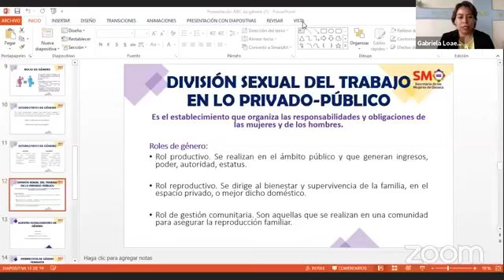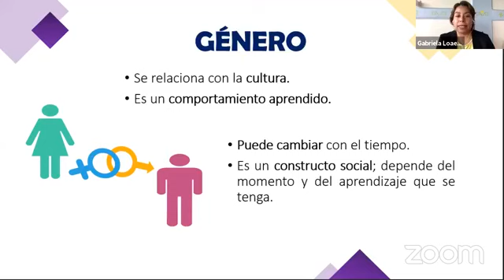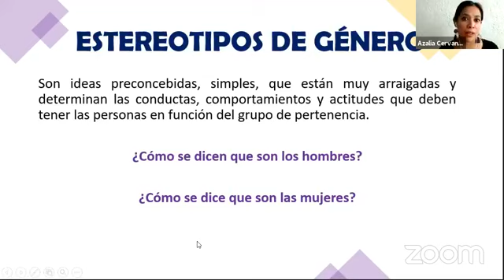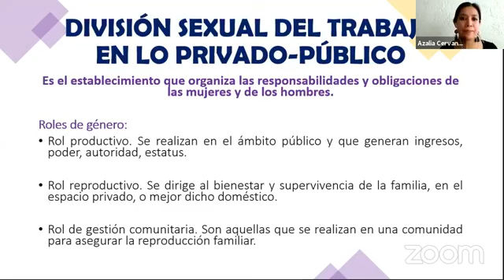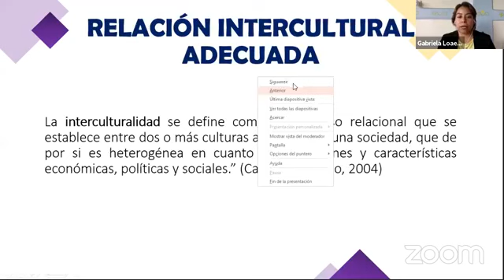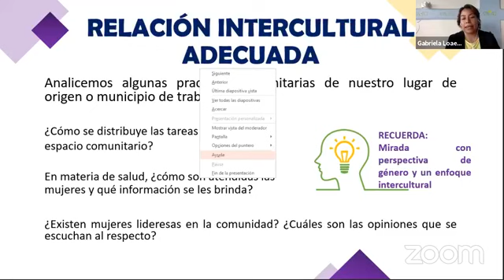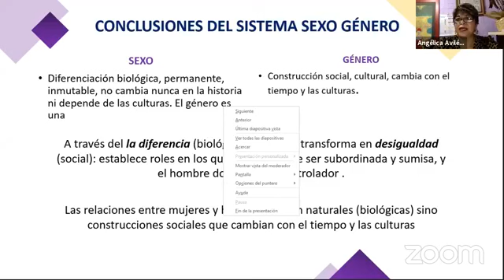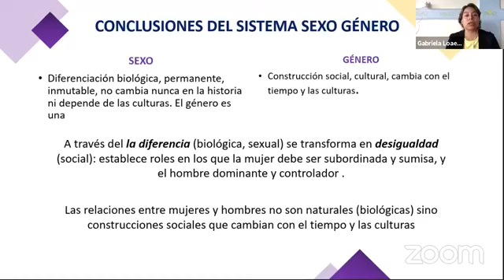Capacitación "ABC del Género" con la licenciada Gabriela Salomé Loaeza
EnContingenciaEstamosContigo Estamos EnVivo con la capacitación 'ABC del Género' con la licenciada Gabriela Salomé Loaeza.